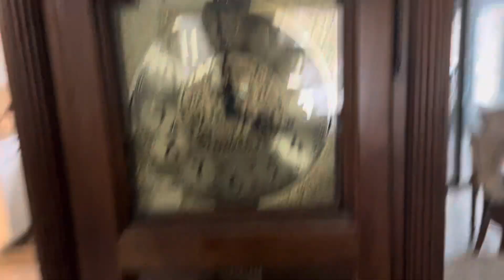4:00PM chime (St. Michael’s) Sunday, January 7, 2024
You can’t do that!